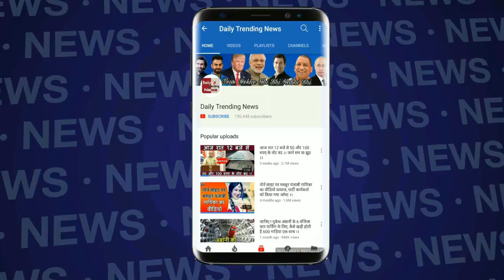Bigg Boss 12: आखिर क्यों Shivashish Mishra नहीं आये BB 12 Grand Finale में, जानें पूरी सच्चाई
EDITOR ► Manjeet